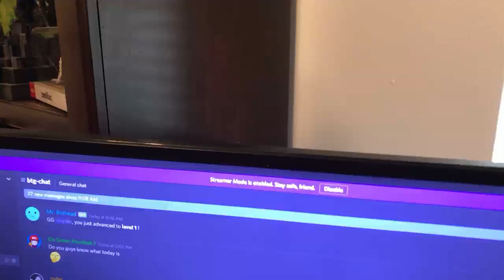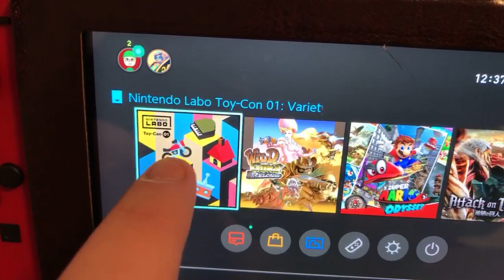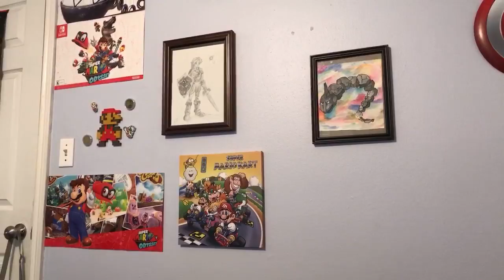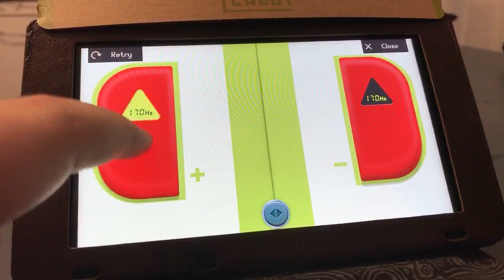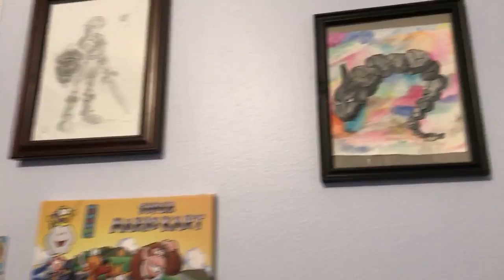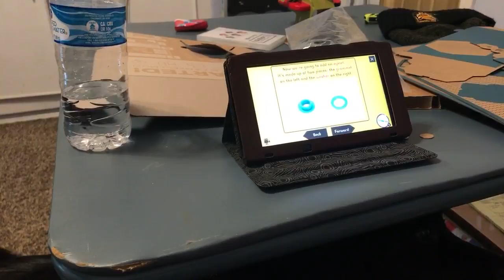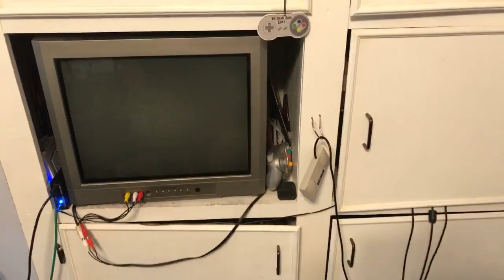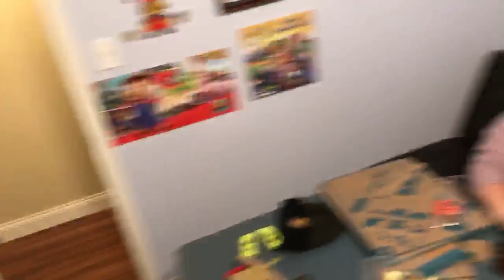Nintendo Labo Unboxing and Re-Boxing(?)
Follow Lair on Twitter: @LairGaming
Follow Syd on Twitter: @sydlesticus

Want to send us a game to play? Let me know!